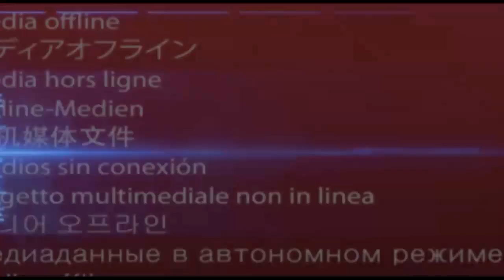HERITIER WATANAB ASOMBI LOPANGU BA PARENTS YA FABREGAS BA KUTELAKA SUIVEZ/ QUEL HUMILIATION